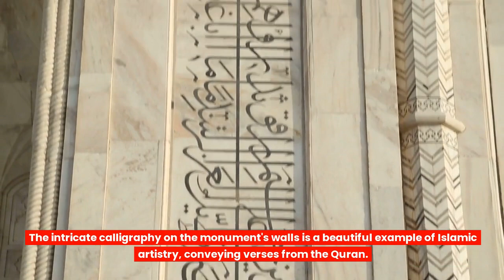Story of Taj Mahal The Crown of Places|Journey Through Time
Story of Taj Mahal The Crown of Places|Journey Through Time                                                                                             Hi in this Video, we embark on a journey through history and culture! In this episode, we delve into the captivating world of architectural brilliance and love - The Taj Mahal. Nestled in the heart of India, this iconic monument is more than just a structure; it's a symbol of eternal love, a testament to human creativity, and a masterpiece of Mughal architecture. The Taj Mahal, often referred to as the ""Crown of Palaces,"" was commissioned by the Mughal Emperor Shah Jahan in memory of his beloved wife Mumtaz Mahal.

Story of Taj Mahal The Crown of Places# History of Taj Mahal#Agra Taj Mahal#